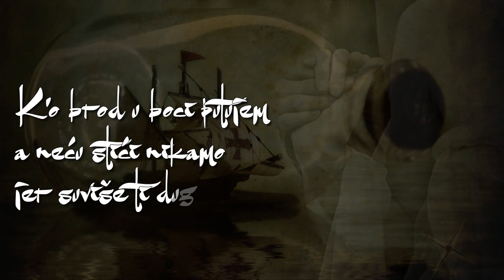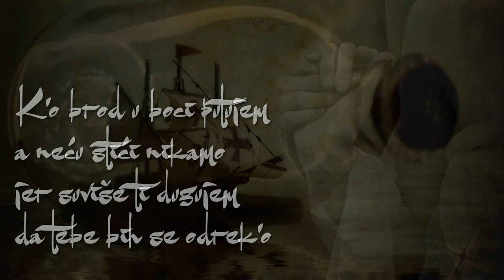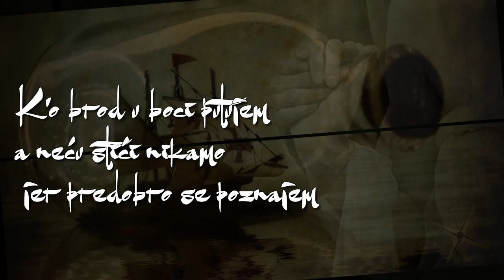Oliver Dragojevic - Brod u boci + Tekst